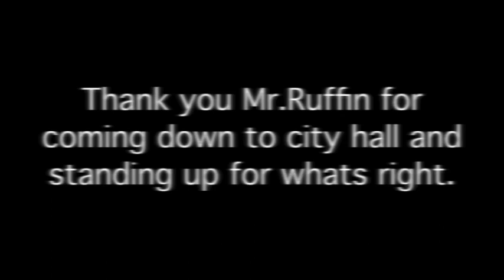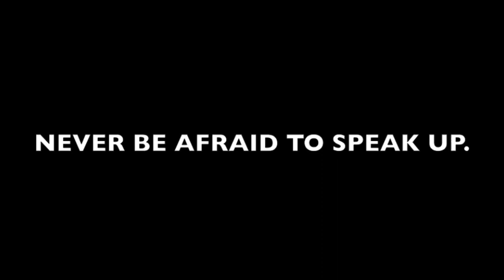Ruffin - Speaking at Cityhall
Gary Ruffin Came down to West Palm Beach City hall @  7.25.11 Thank you for coming down!

SHARE - COMMENT - ANYTHING !